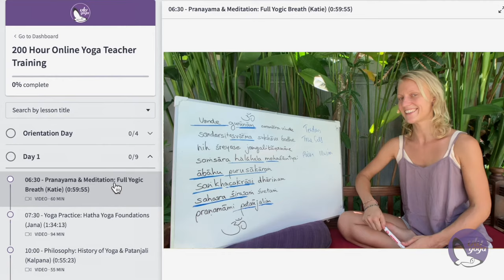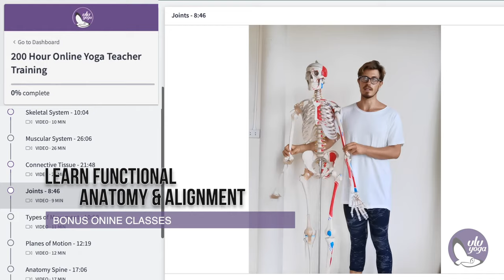200 & 300 Hour Yoga Teacher Training in Koh Phangan, Thailand | Yoga Alliance Certified | ULU Yoga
Enjoy a beautiful beachfront resort and ocean view yoga shala with a 200 or 300HR MultiStyle Yoga Teacher Training in Koh Phangan, Thailand. Learn to teach traditional hatha and vinyasa yoga. Receive additional classes in aerial, acro, ashtanga, yin and SUP yoga. Discover your true self through philosophy and meditation. Deepen your knowledge with detailed alignment and anatomy. Free your soul with kirtan, dance and sound healing. Detox with a vegan diet and sauna excursion.

HIGHLIGHTS
•Enjoy a beautiful beachfront resort
•Learn to teach hatha and vinyasa yoga
•Gain insight with sacred yoga philosophy
•Deepen your skills with functional anatomy
•Do aerial, acro, yin, ashtanga and SUP yoga
•Discover your true self through meditation
•Support your training with online studies
•Detox with a steam sauna and ice bath
•Liberate your soul with ecstatic dance
•Receive Yoga Alliance Certification

200HR YTT (21 days)
~$1899 early bird

300HR YTT (21 days)
~$1899 early bird

500HR YTT (42 days)
~$3799 early bird

ULU YOGA
Since 2014 ULU Yoga has certified hundreds of new instructors is a Yoga Alliance RYS-500 hour school. ULU Yoga strives to be creative, fun and unique while still honouring the sacred wisdom of traditional yoga.

With love,
ULU Yoga

★ ULU Yoga Center, Ko Phangan, Thailand